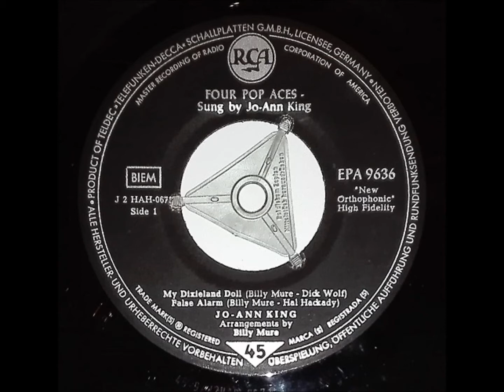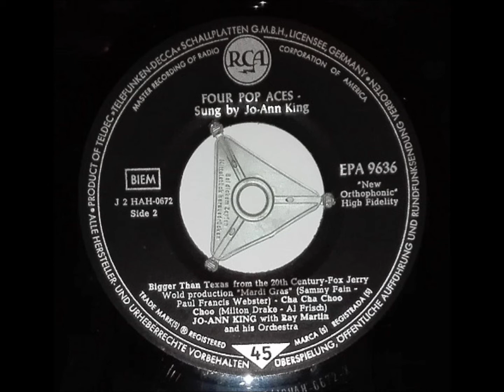JO-ANN KING "False Alarm" Deutsche RCA 1959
Deutsche RCA-EP 9636 "Four Pop Aces"  / 1959 .
Orchestra by Billy Mure .